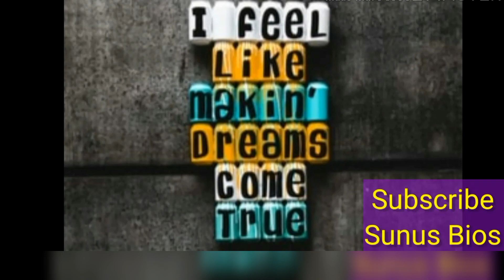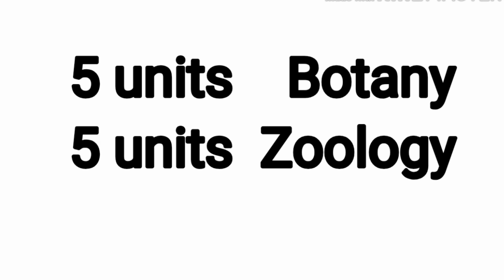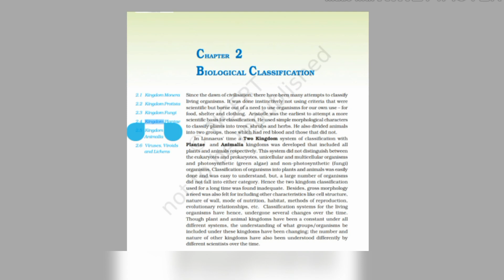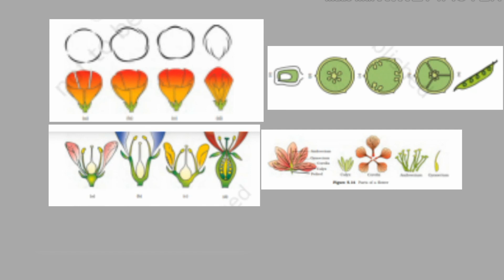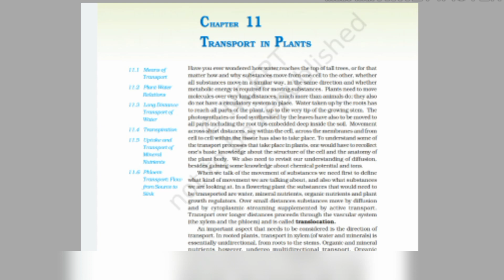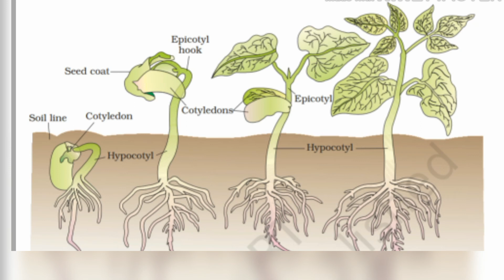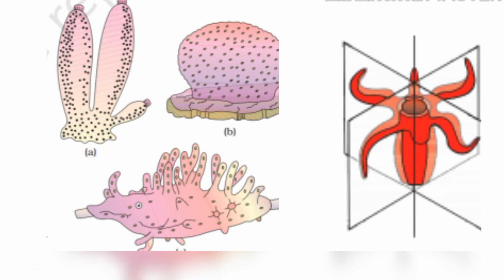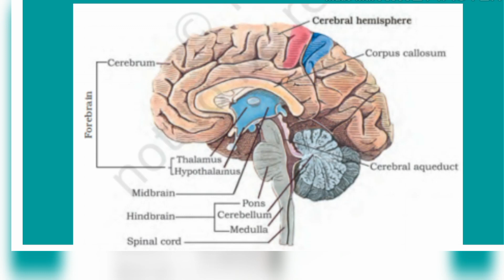Introduction to +1 Biology(easy way to learn Botany and Zoology)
An introduction to this video helps to understand about plus one Botany and zoology topics separately and Biology syllabus as a whole which make students to understand easily.